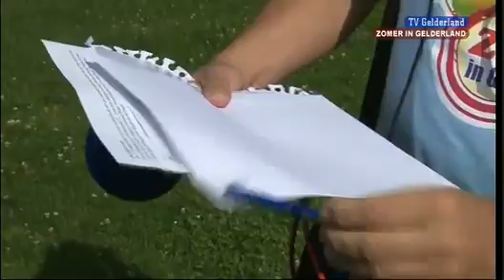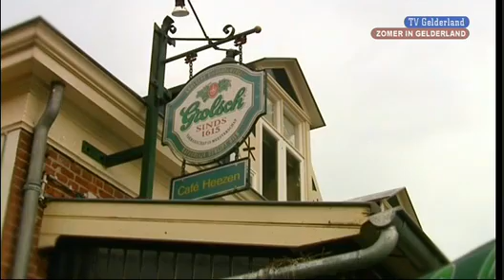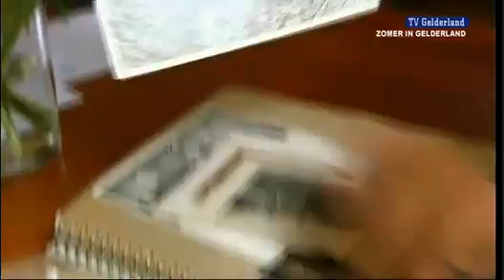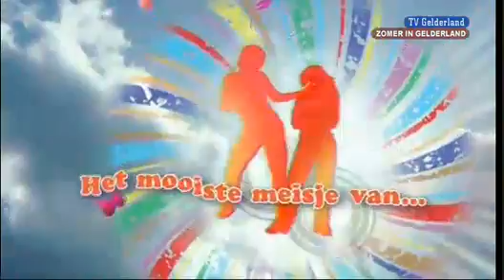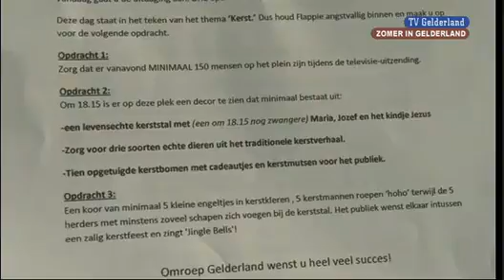Zomer in Gelderland 9 juli 2011